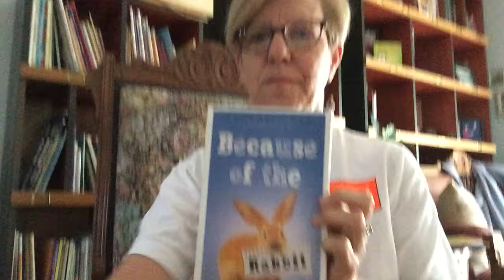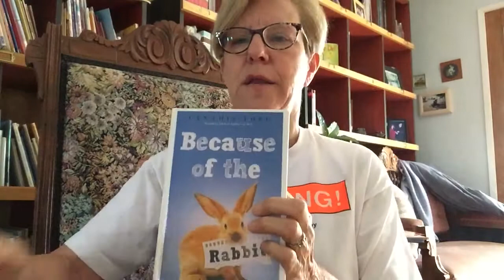Because of the Rabbit, chapter 6, by Cynthia Lord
4th - 6th read aloud